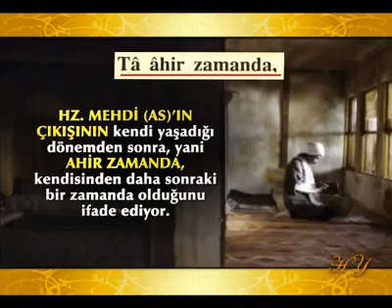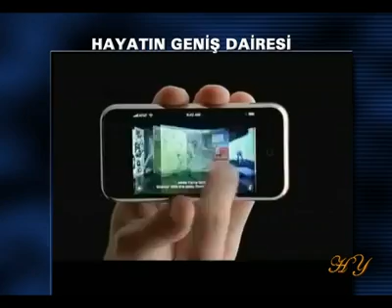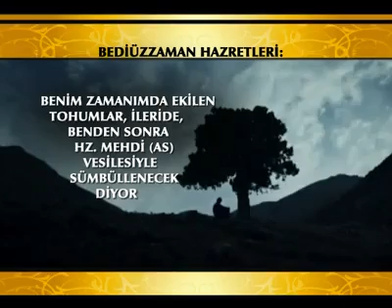BEDİÜZZAMAN HAZRETLERİ HAYATIN GENİŞ DAİRESİNİ AÇIKLIYOR.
BEDİÜZZAMAN HAZRETLERİ, HZ. MEHDİ (AS) ÇIKTIĞINDA KENDİSİNİN VEFAT ETMİŞ OLACAĞINI VE HZ. MEHDİ (AS)'IN HAYATIN GENİŞ DAİRESİNDE FAALİYET YAPACAĞINI SÖYLÜYOR